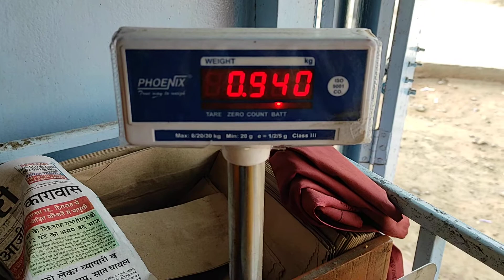Mac Magic Largest Laddu Assamese 938 Grams Bundi Laddo